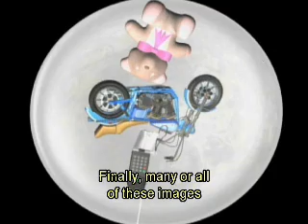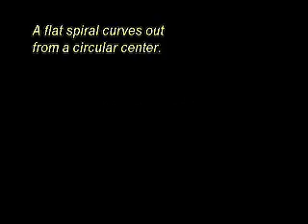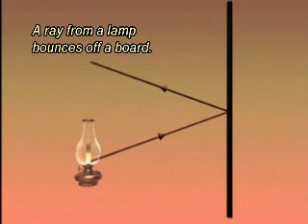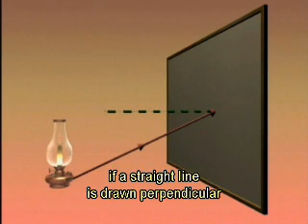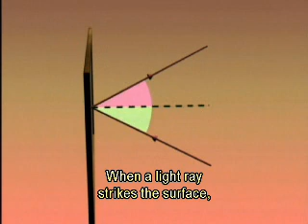Reflection Part 1 (intro)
Physics - Reflection (part 1)